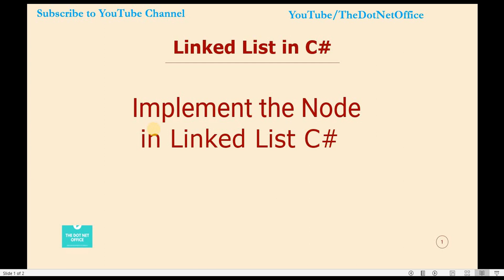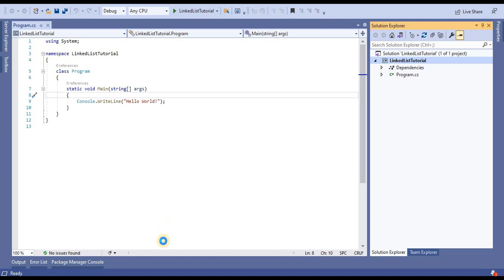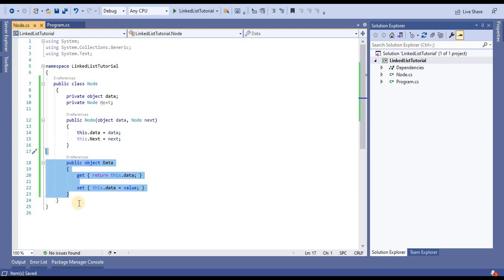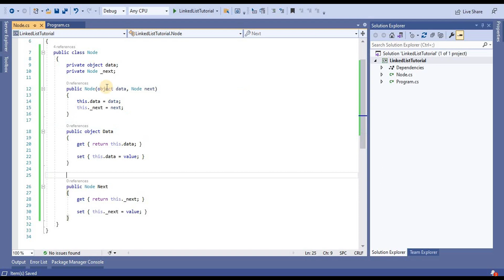Part 6 - Implement the Node in Linked List C# | Linked List Tutorials in C#